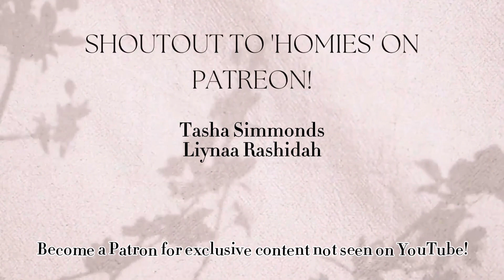I Have An Earlobe Obsession??? | 10 Interesting Facts About Me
🌟 Download my FREE guided meditation on relieving stress and staying happy

Here are ways to support me:
⚡Help Support My Next Retreat Tour!
My mission is to empower creative thinkers and thought leaders to deepen relationships with others and creativity in their gifts so they can feel more passionate and less lonely in life :)